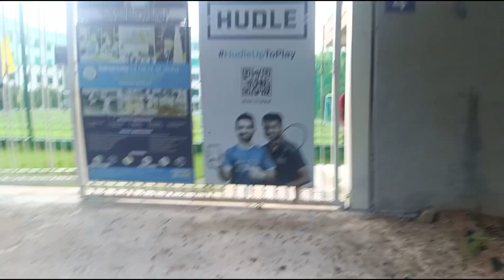football and bakchodi by noida ki Galeech gang 👺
kya haal h jaanemano
baaki galeechpana aur ache kaam krna mat bhoolna. Maa Baap ka khayal rkho khush raho
milte h jaldi naye maksad ke saath